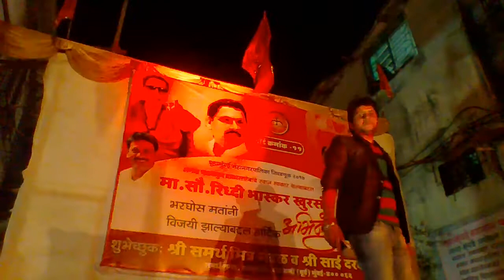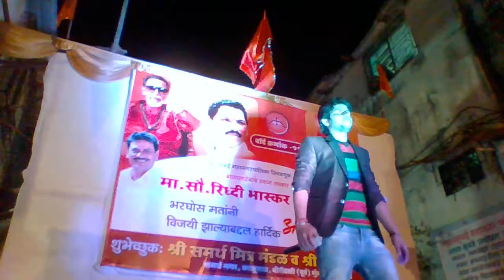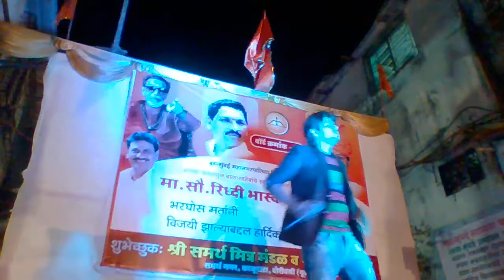Dil cheez tujhe de di